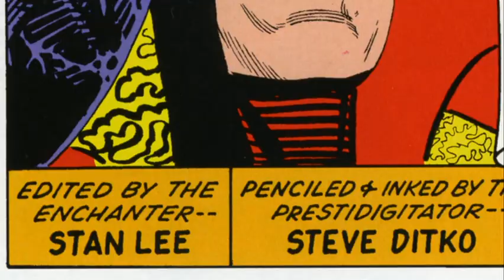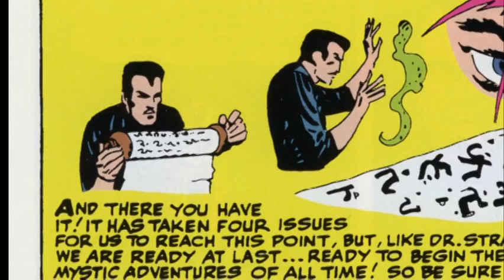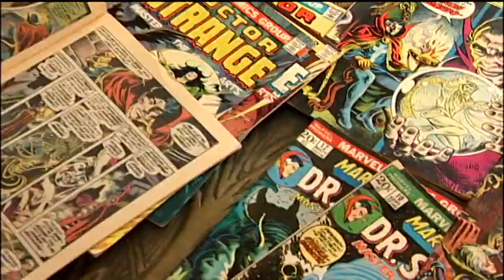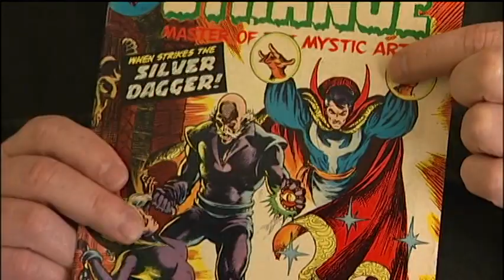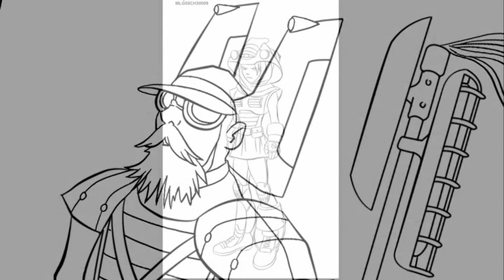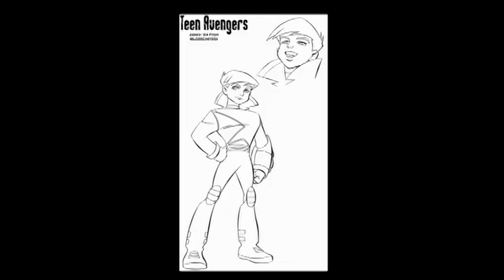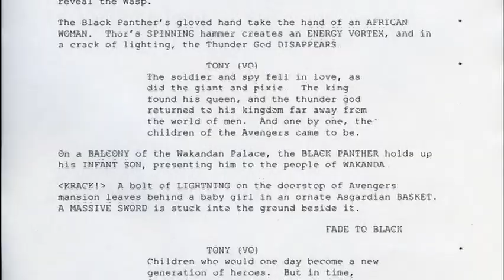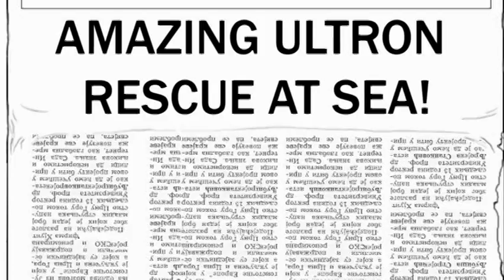Doctor Strange (2007) | Behind the Scenes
A featurette taking a look at the origin of Doctor Strange from Marvel Comics and the 2007 animated feature. Includes interviews with co-creator Stan Lee, comic writer Steve Englehart, and the filmmakers behind the animated feature. Also includes a sneak peek of Avengers Reborn.

Chapters:
- Who is Doctor Strange? (0:00)
- A First Look at Avengers Reborn (14:03)
- Doctor Strange Concept Art (19:48)